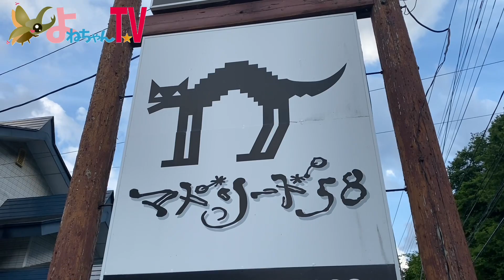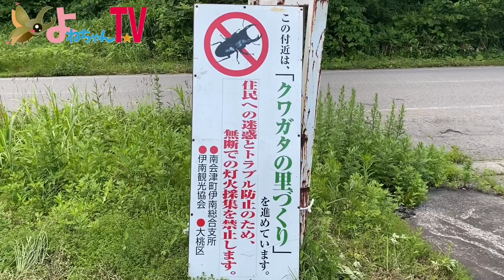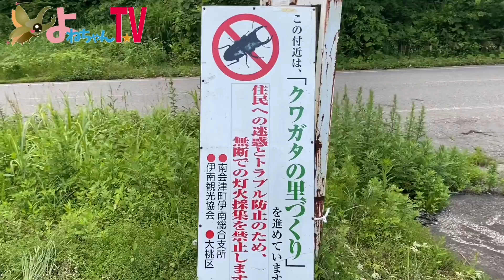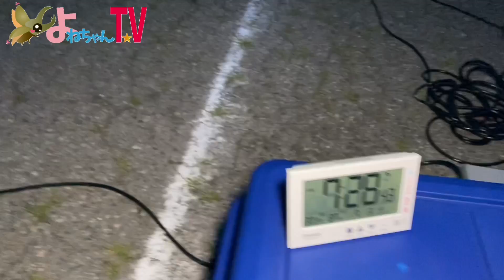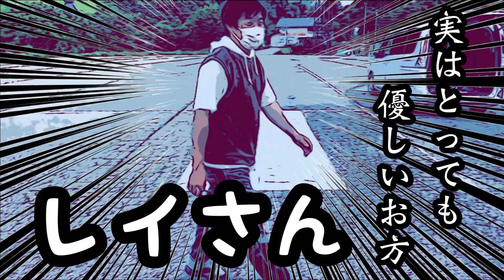【クワガタ採集】神回！！ついに念願の「天然オオクワガタ」を捕まえました！！！【黒いダイヤ】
雨で通行止め、
17時間かけてたどり着いた福島県南会津…

奇跡はおきた…

ついに念願の天然オオクワガタを生で見ることができました😭✨✨✨

BLTさんレイさんをはじめ、この採集に関わってくださった皆様に感謝です🙇‍♀️🙇‍♀️✨

マコのほしい物リスト↓↓↓

よねちゃんTV専属アーティスト